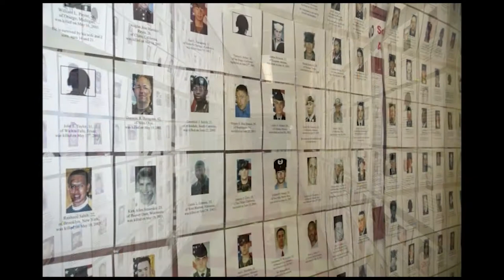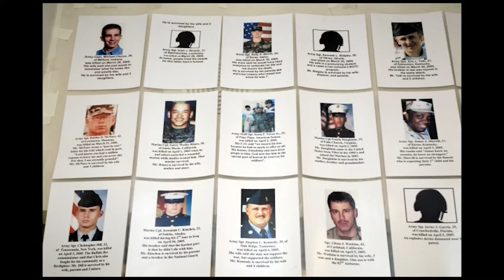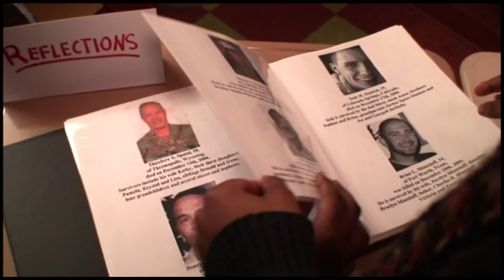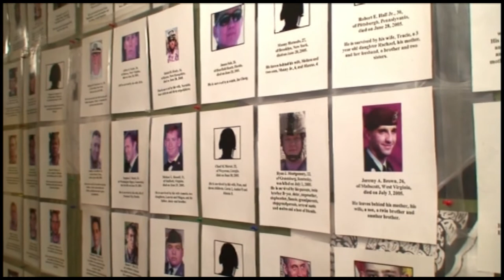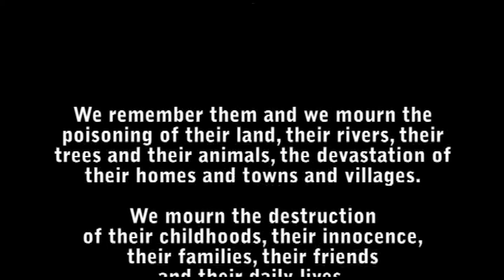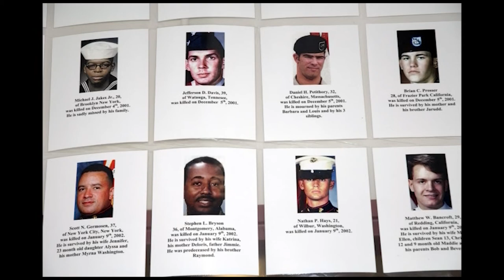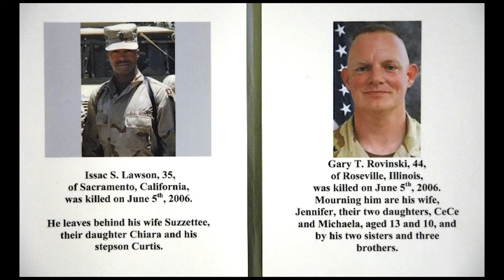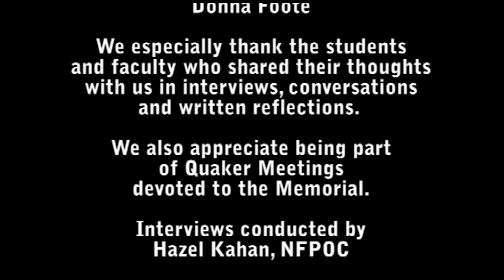Facing War - Honor the Fallen Memorial Comes to Brooklyn Friends School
The Memorial consists of large panels each containing the faces, names and obituaries of of soldiers killed in Iraq and Afghanistan.  Hazel Kahn conducted the interviews.  Sound is not good at the beginning of the film because of noise other students in the hallways, street noise with the windows open and not having time to set up the microphones.
Filmed and produced by Eugene Taylor and Abraham Krikorian (Conscience Films - non-profit).